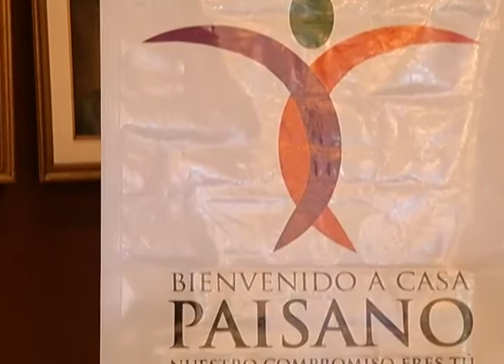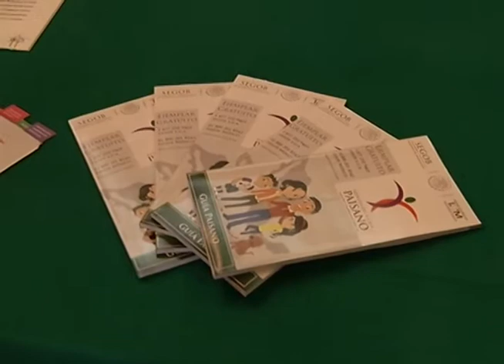Dan resultados de programa "Bienvenido paisano"